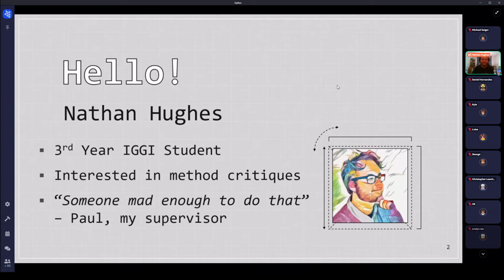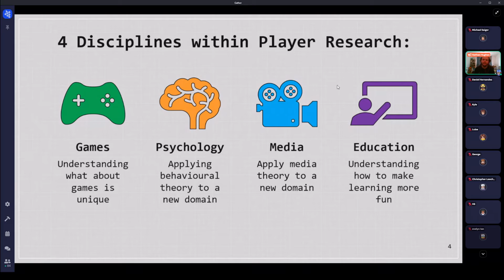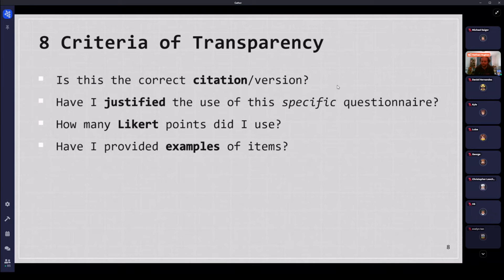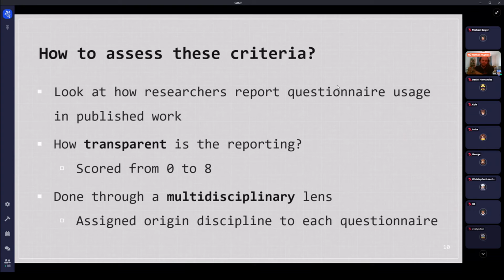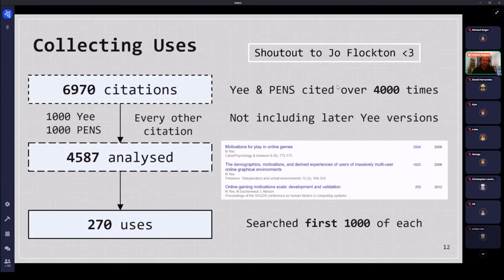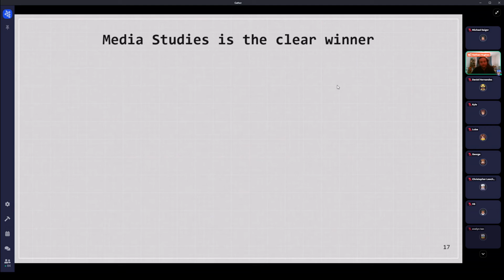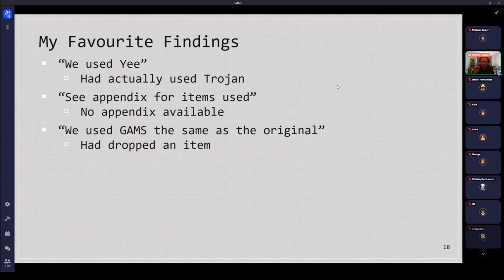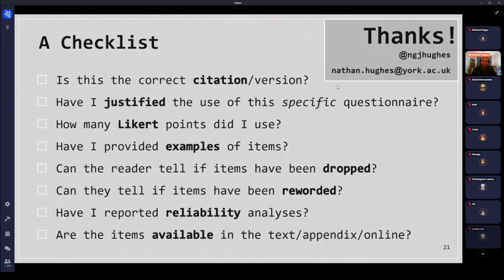IGGI 2021 CON Talk: Building on Sand? Opaque Reporting Practices of Player Motivation Questionnaires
Talk by Nathan Hughes (IGGI PhD)